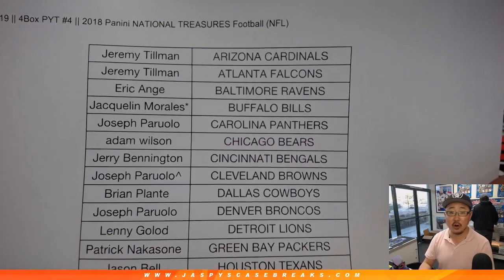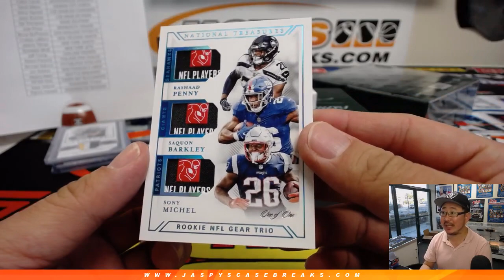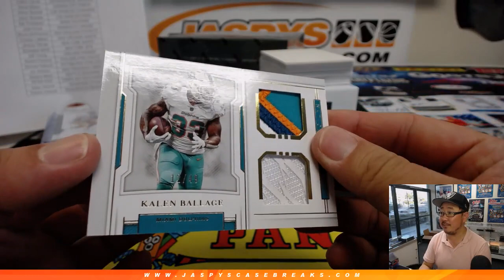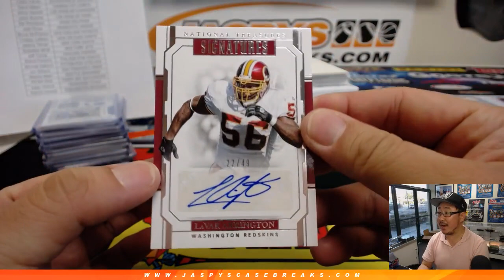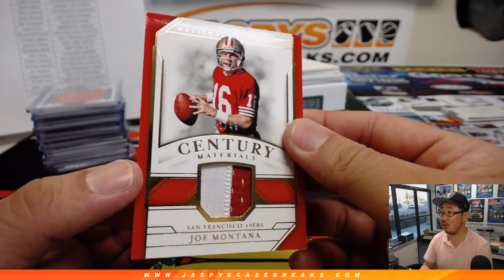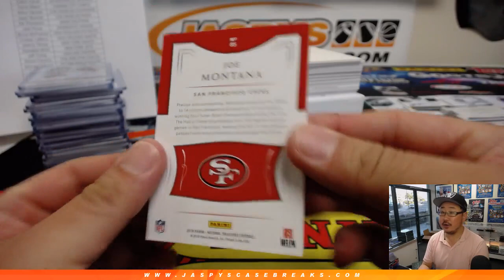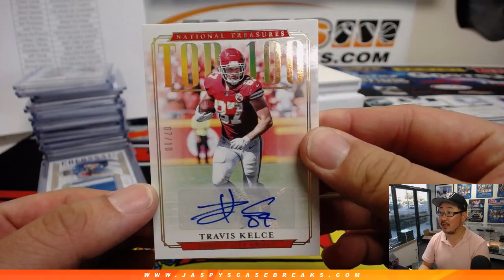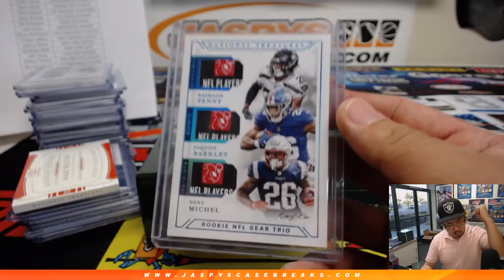SAQUON #/5! || Fr, 03/15/19 || 4Box PYT #4 || 2018 Panini NATIONAL TREASURES Football (NFL)